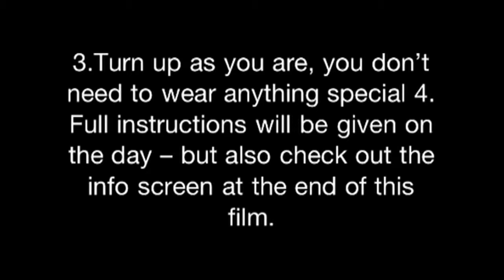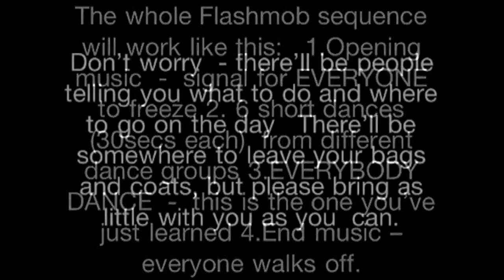Sheffield flash mob